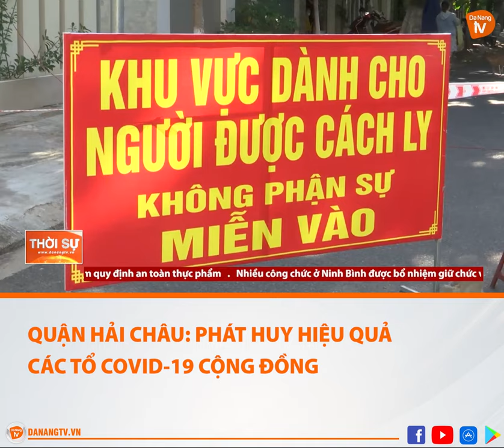QUẬN HẢI CHÂU PHÁT HUY HIỆU QUẢ CÁC TỔ COVID-19 CỘNG ĐỒNG